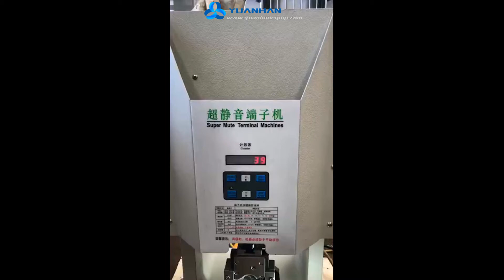Hexagon Shape Terminal Crimping Machine, Wire Connector Hexagon Shape Pressing Machine